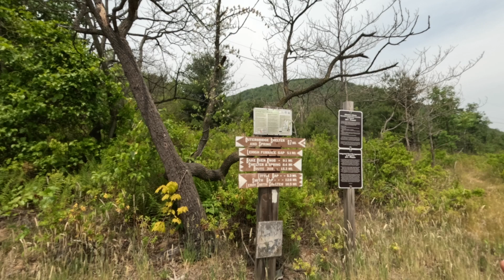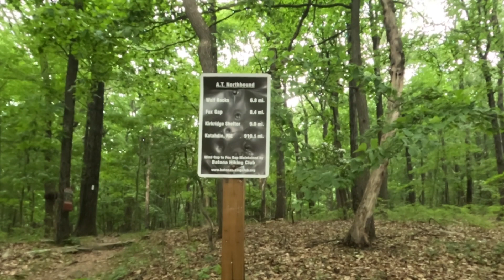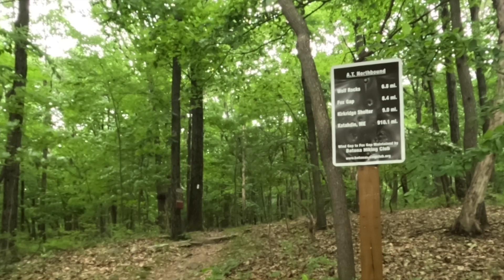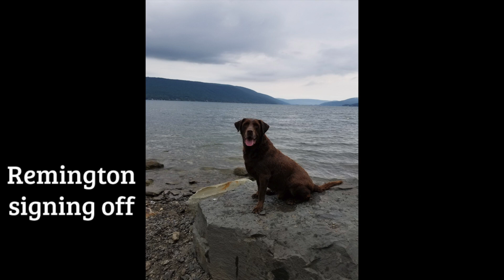Leapfrogging & Puddle-Jumping through PA: Appalachian Trail: Days 94-95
June 11, 2023: Mile 1254 to Outer Bridge Shelter to Mile 1271
June 12, 2023: Mile 1271 to Leroy Smith Shelter to Wind Gap to Wolf Rocks to Mile 1290
June 13, 2023 (no footage): Mile 1290 to Delaware Water Gap (Mile 1296)

Days 94-95 of my Appalachian Trail Thru Hike attempt 2023!  I began my hike on March 10, 2023.

GEAR
GoPro Hero 11 Mini
Rab Downpour 2.0 Rain Jacket
Mountain Hardware Canyon Shirt
Adidas Climacool shorts
Merriwool base layers
Topos Altra Adventure 3 trailrunners
ZenBivy Quilt Sleep System
SixMoonDesigns Lunar Solo Tent
Thermarest Compressible Travel Pillow
GrubCan 6.6L Carbon Fiber Bear Canister
Zenbivy 10 quilt & bed sheet
SeatoSummit Etherlight insulated pad
Anker Portable Charger 313 Power Bank (10,000 mAh)
Anker outlet with 4 ports (one quick charge)
NiteCore Headlamp NU 32 -- rechargeable headlamp